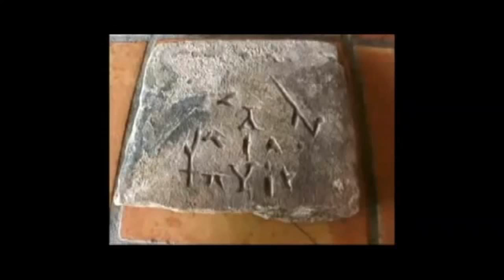Natalie-Marie Hart - Graham Phillips - Merlin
Graham Phillips spoke about Merlin. Listen to this educational interview.

Author Graham Phillips has been described as an historical detective, a modern-day adventurer, and a real-life Indiana Jones. Whether you agree with his conclusions or not, Graham’s findings are always original and thought provoking, and his books make an exciting read.

Books:

The Shakespeare Conspiracy
Merlin and the Discovery of Avalon in the New World
The Templars and the Ark of the Covenant